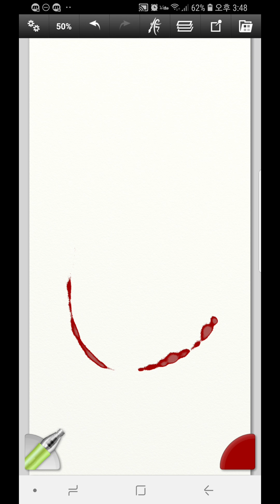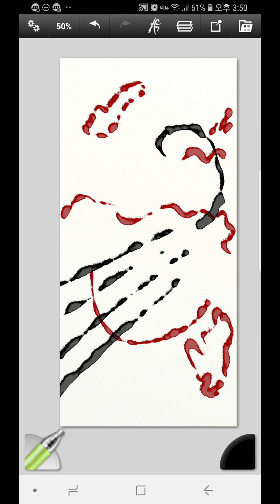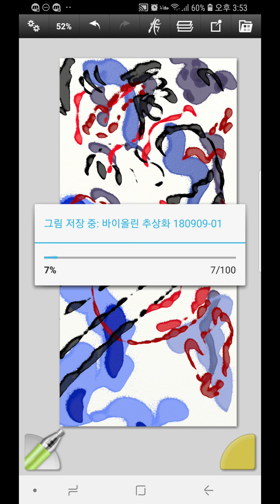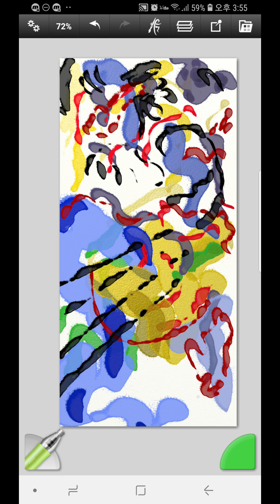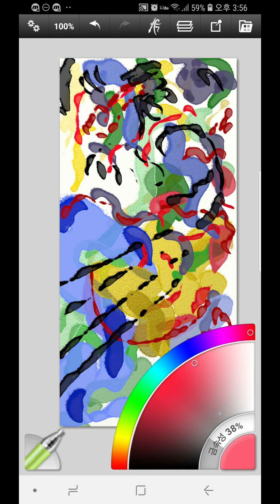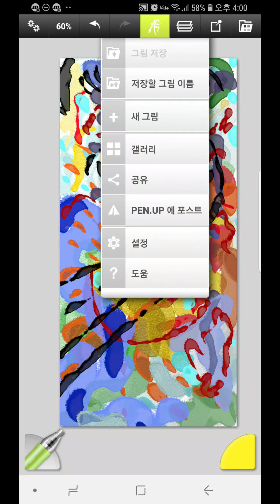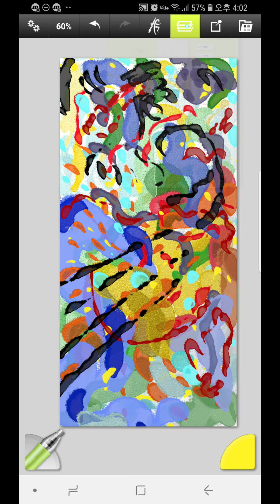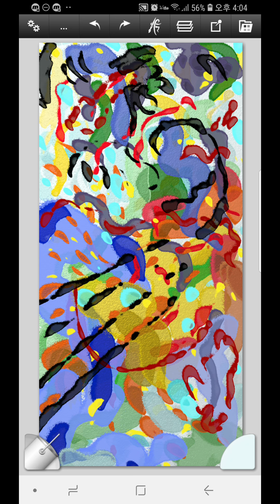(보통 속도로 재생)(그림) 바이올린 추상화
감사합니당~;)
칸딘스키(추상화 화가 이름)의 "바이올린" 그림을 따라 그려보았어요~